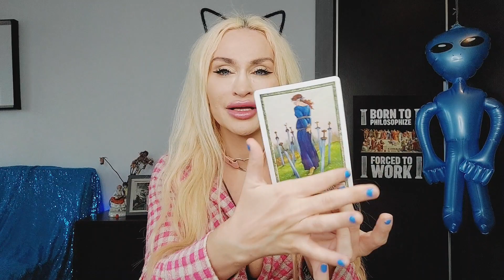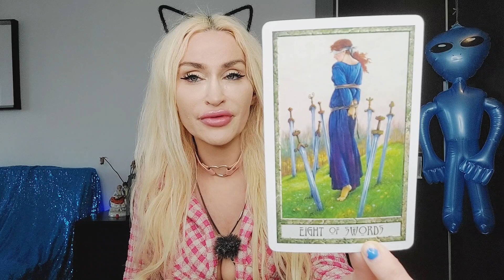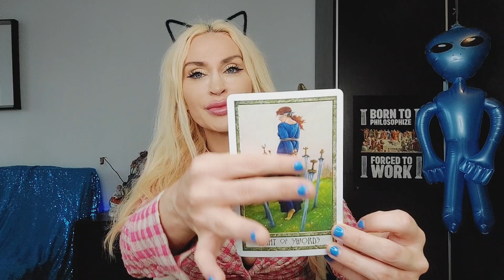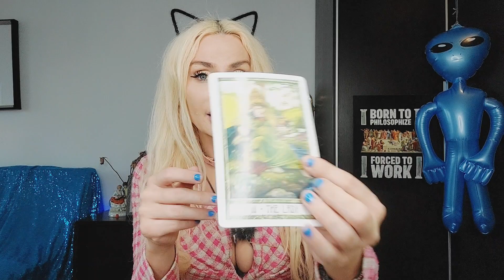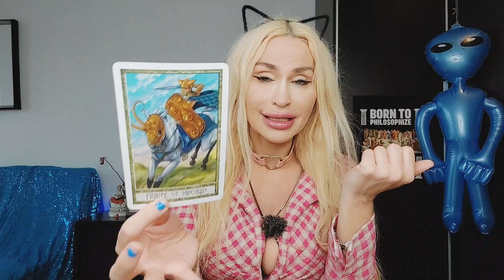GEMINI TAROT ♊️ "NEW LOVE BRINGS ABUNDANCE & JOY! 🌟🦋 TIME TO FIRE UR EX!" 🔥 💜 AUGUST 2022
Gemini Tarot August 2022: New love brings abundance and joy! 💜Time to fire ur ex! 🌸
If you like Gemini Tarot love readings and you vibe with my channel stick around for more. Blue Angel Love Tarot is all about giving you honest and uplifting love readings for singles, couples, you vs them and soulmate relationships. I'm an intuitive Tarot reader and work with Angels, Tarot, Runes and Oracle decks. It's all about that Goddess energy here, Boo Boo 🦋  The Tarot readings on this channel are also based in Jungian psychology and Lacanian psychoanalysis. 💙My name is Emanuela. I didn't choose Tarot. Tarot chose me. 💙💫

15 mins mini reading- one burning question (20 USD)
30 mins reading (40 USD)
60 mins reading (80 USD)